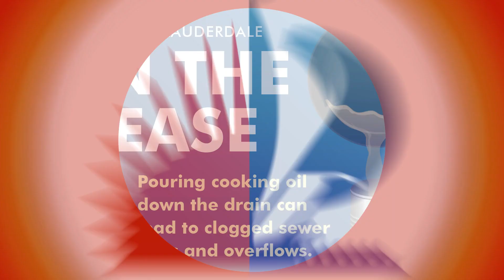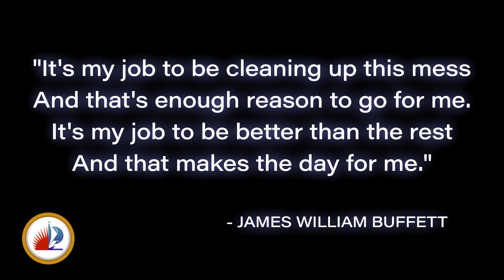FTL City News- Week of 12/20/2021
The Holiday House, Can the Grease, FXE Foxtrot Relocation Project, and the Emmy Award Winning Legend of Bobby Williams. It's all in this week's FTL City News!